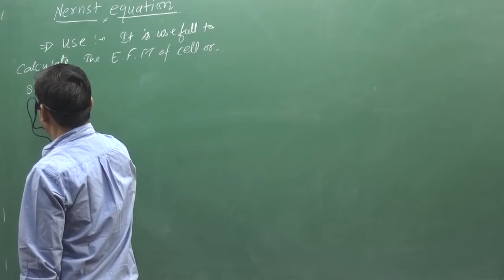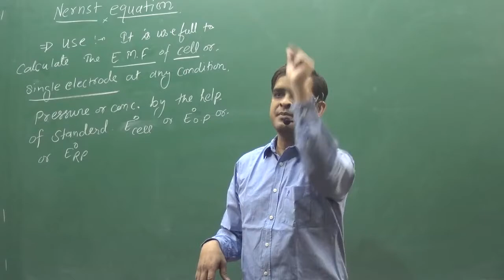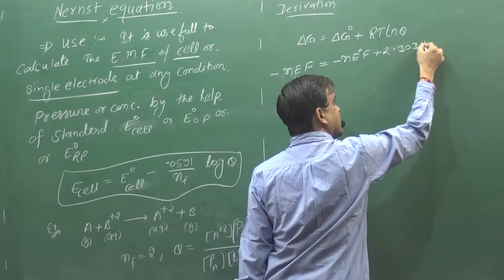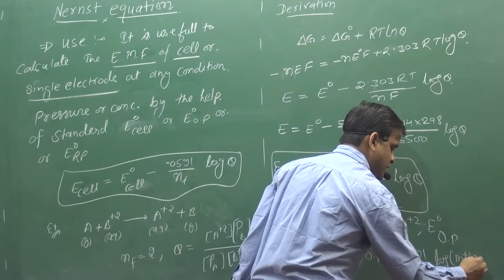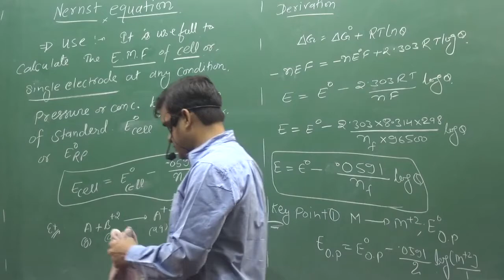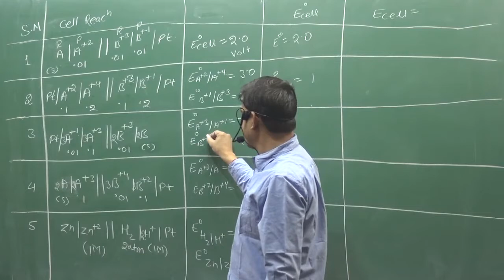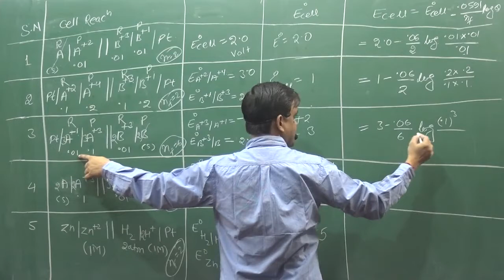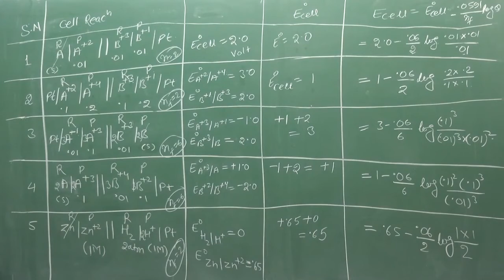LECTURE-7 | ELECTROCHEMISTRY | PHYSICAL CHEMISTRY | BY SUNIL LAKHOTIA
TOPIC :-Nernst equation